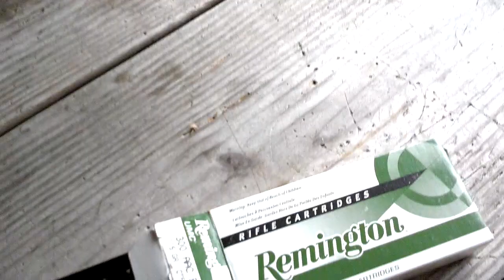Testing the 300 Blk feet per second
We used a chrono with a 300 Blk using a 9.5" & 16" barrel suppressed. The data we gathered is here for everyone to share.